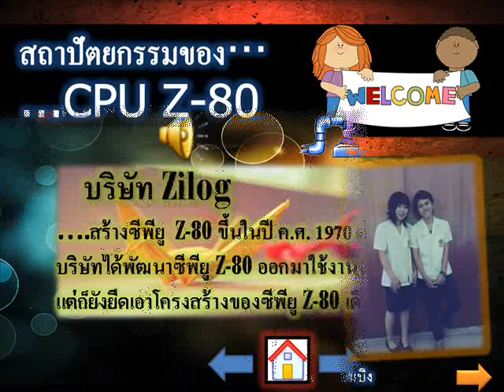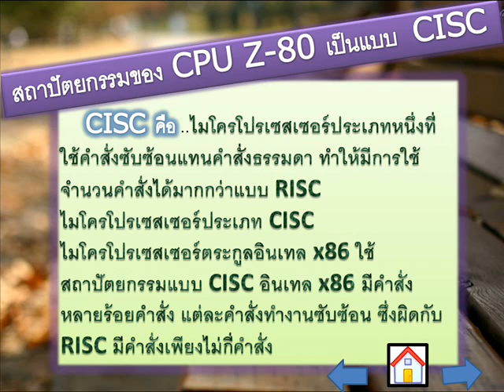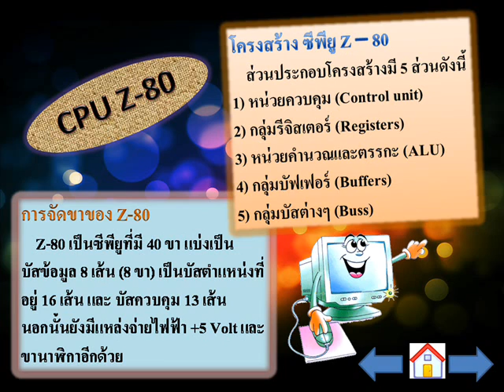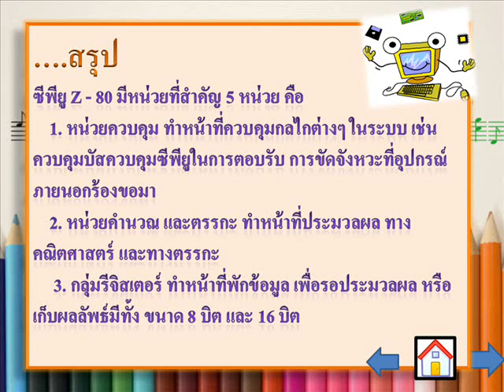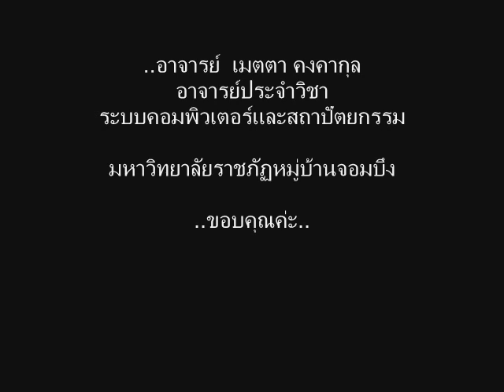CPU Z-80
จัดทำโดย นางสาวศิริลักษณ์ บุญมาพันธ์
นางสาวราตรี วิเศษ
คอมพิวเตอร์ศึกษา ปี2
มหาวิทยาลัยราชภัฏหมู่บ้านจอมบึง